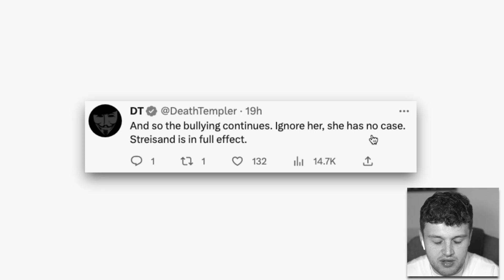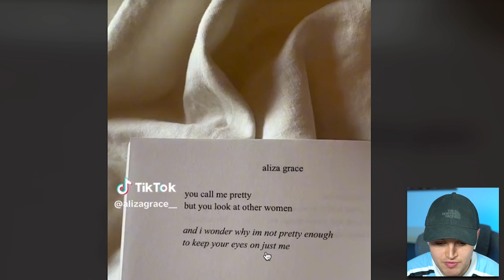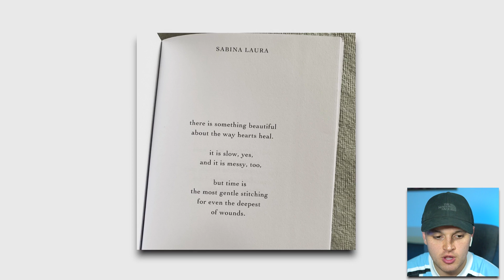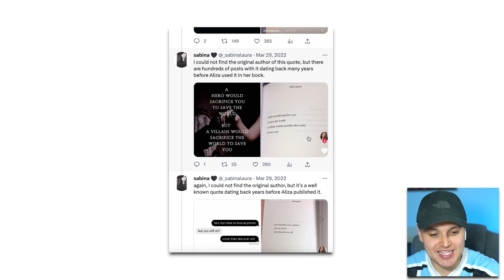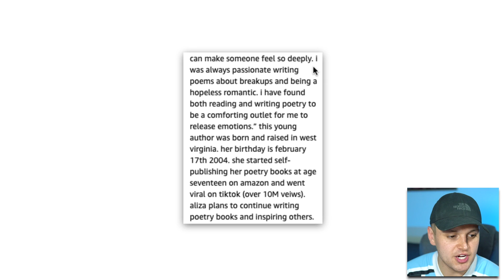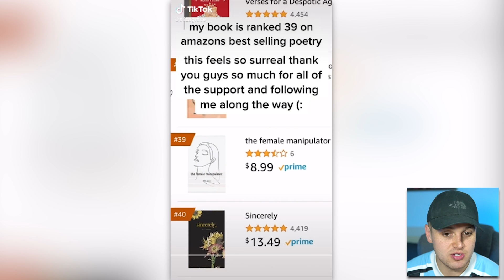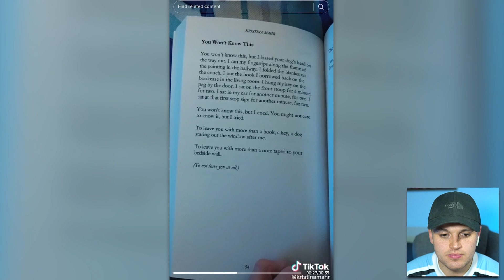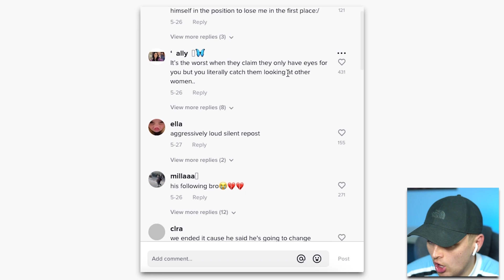TikTok “Author” Caught In Huge Stealing Scandal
In today's video we will be talking about Aliza Grace and more